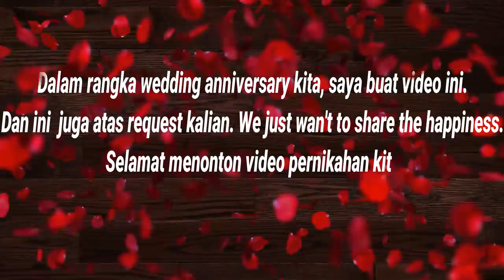VIDEO PERNIKAHAN SEDERHANA KITA | 25 JUNI 2011 | PHOTO-PHOTO TUNANGAN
👉🏻Where to get the cookware I use:

👉🏻CARA MENGIKUTI INTERACTIVE COOKING:
1. Tulis NAMA MASAKAN di judul Email
2. Tulis bahan dengan lengkap serta takarannya
3. Tulis cara membuatnya dengan jelas
4. Sertakan photo terkece kalian supaya bisa di pajang di video Interactive Cooking 😍
5. Tulis nama panggilan atau nama lengkap
6. Kesan dan pesan utk vlog Interactive Cooking saya

👉🏻Gear I use:
*Nikon D7000